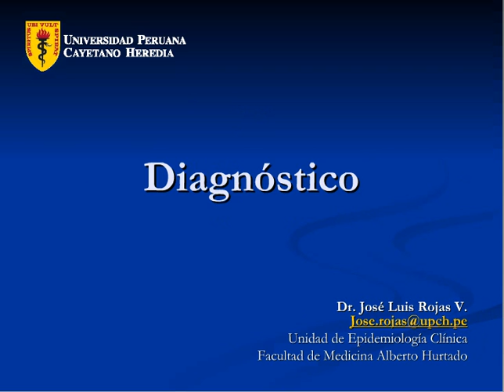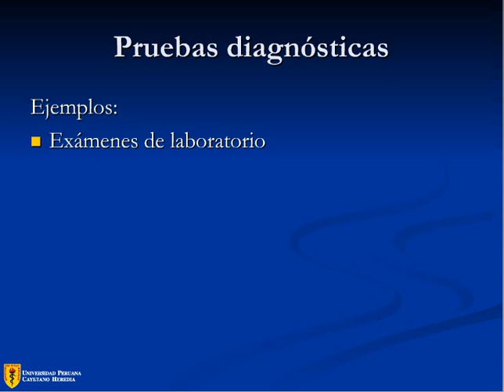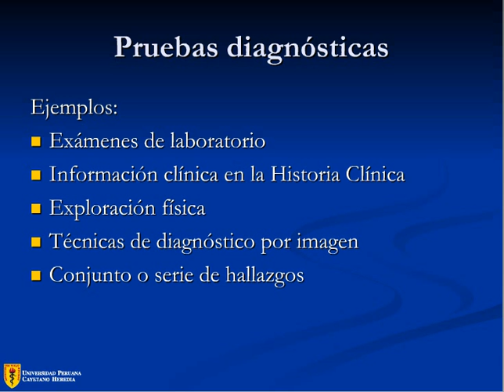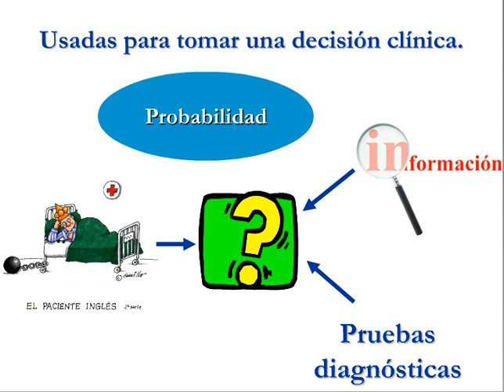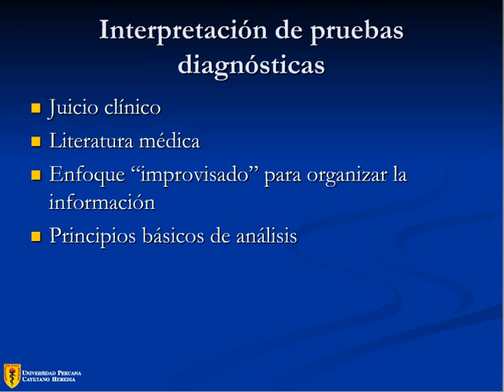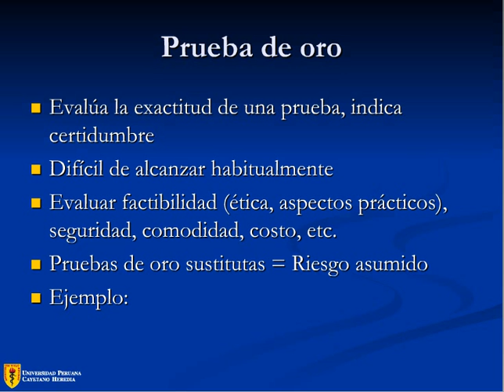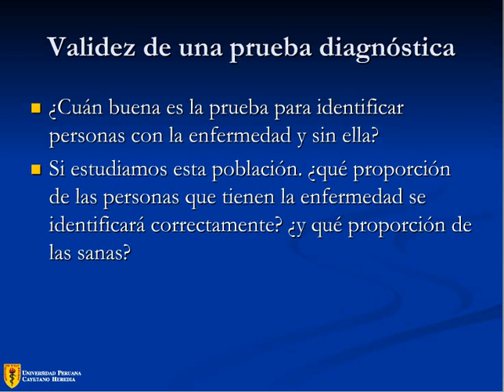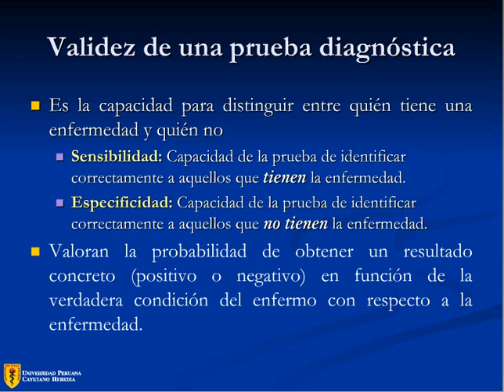Upc salud publica - EPIDEMIOLOGIA Y ESTADISTICA 2 A